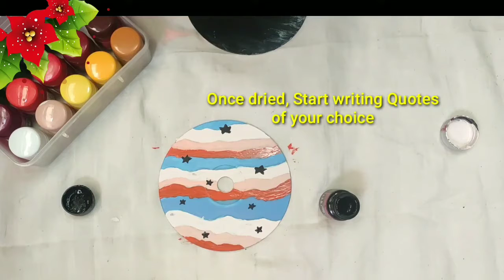Old CD Reuse Ideas | DIY | CD Wall Art | Decorative Craft Using Old CD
Haii friends!!

Hope you liked the video. Enjoy the process of making the Crafts handmade and make your living space decorative.

Share your thoughts and experience while making the DIY.